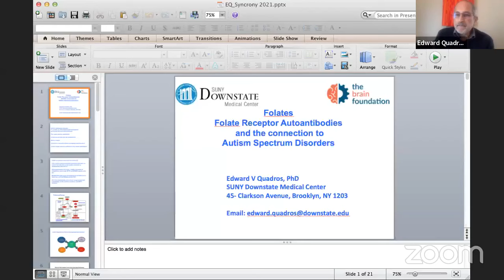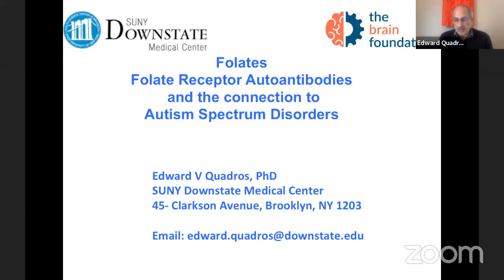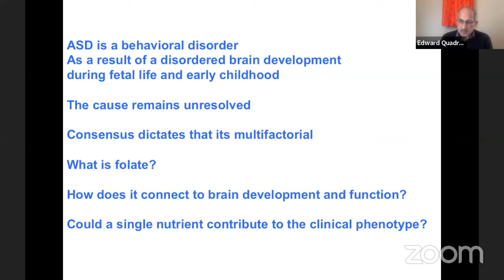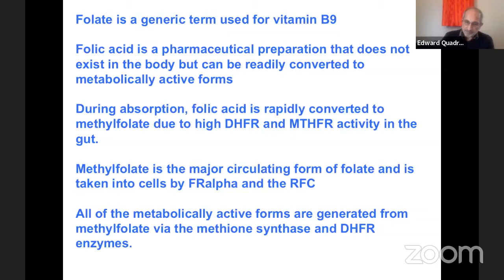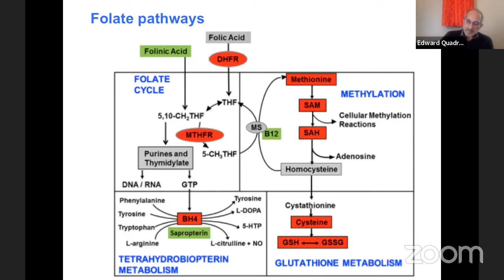Folates, Autoantibodies and the Connection to Autism - Edward Quadros PhD, SUNY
Edward Quadros, PhD, is a Research Professor at SUNY – Downstate in the Departments of Medicine and Cell Biology. His research interests include biochemical and molecular aspects of vitamin B12/folate absorption, transport and metabolism; Genetic abnormalities of vitamin B12/ folate dependent pathways; Cellular and metabolic consequences of vitamin B12 and folate deficiencies; Vitamin B12, folate and homocysteine metabolism in the elderly population with cardiovascular disease and cognitive disorders including Alzheimer’s dementia; Neuropathology of vitamin B12 and folate deficiency; B12, folate status and DNA methylation in the brain.

Another area of research actively being pursued in Dr. Quadros’ laboratory is the association of folate receptor autoimmunity with neural tube defect pregnancy and cerebral folate deficiency. Current research is focused on fetal and neonatal brain development and the role of folate and B12 in this process.

Dr. Quadros has established a strong link between an autoimmune disorder that produces autoantibodies against the folate receptor alpha, a membrane receptor involved in folate transport to the fetus and to the brain. Extensive research in Dr. Quadros’ laboratory is aimed at understanding the cause and effects of this autoimmune disorder and how best to prevent and treat the pathologic consequences.

Dr. Quadros holds a BSc in Chemistry from the University of Poona, a MSc in Applied Biology from the University of Bombay and a PhD in Biochemistry from the University of London.